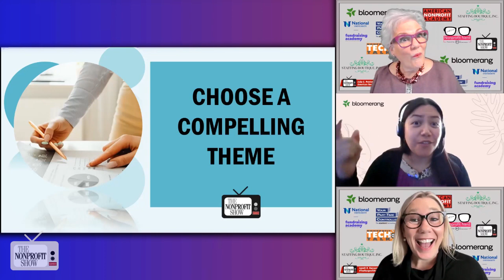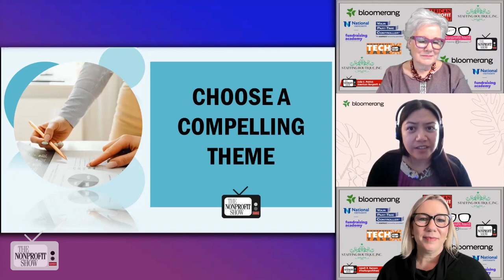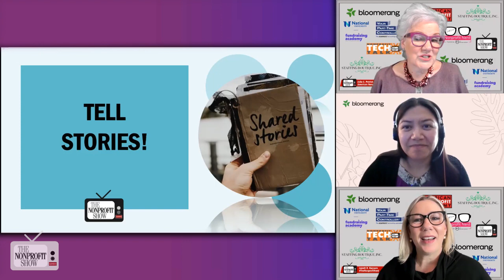Nonprofit Annual Reports That Engage!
Diana Otero from Bloomerang, sheds light on the evolving landscape of nonprofit annual reports, emphasizing the importance of donor-centric storytelling, personalization, and strategic use of these reports to engage and retain donors effectively. Boomerang's commitment to elevating the sector and providing innovative solutions further supports nonprofits in achieving their goals.

Diana emphasizes the importance of understanding what donors want to hear. She highlights that donors want to know how their contributions have made a difference and that their support is essential for the organization's success. This message should be at the core of any annual report.

The conversation also digs into the idea of using annual reports strategically. Diana suggests that nonprofits should view annual reports as more than just a summary of activities; they should be used to tell compelling stories about the organization's impact, engaging donors on a deeper level.

Personalization at scale is another trend discussed. Diana predicts that nonprofits will expand their tools that can tailor their communications to individual donors based on their interests and preferences. This personalization can lead to more meaningful donor relationships.